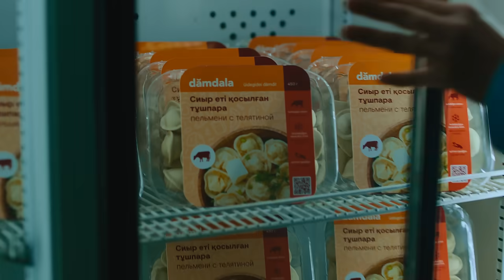2024 / Damdala / Не пiсiрем? / 60"/ 1 / KZ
Клиент: Damdala
Агентство: on/off
Креативный директор: Сергей Радионов
Диджитал директор: Дмитрий Юзвяк
Копирайтер: Вадим Андриевский
Директор клиентского сервиса: Светлана Шилова

Продакшн: JOY film
Режиссер: Анна Бурячкова
Оператор: Лена Чеховская
1st AD: Алина Яцик
2nd AD:  Анна Хоситашвили

Исполнительный продюсер: Анна Варро
Продюсер: Наталия Трофимова
Продакшн-менеджер: Таня Ламбо

Художник-постановщик: Давид Хараишвили / Женя Швидлер
Костюмы: Лера Мельник
Фуд стилист: Жанна Никонова
Грим: Анна Лисевич
Кастинг: easy.casting.agency
Локации: Украина, Казахстан
Монтаж: Иллай Тайлер
Звук: Epiphany Sound
Пост-продакшн: 46&2
Колорист: Марина Ткаченко
Рентал: Patriot